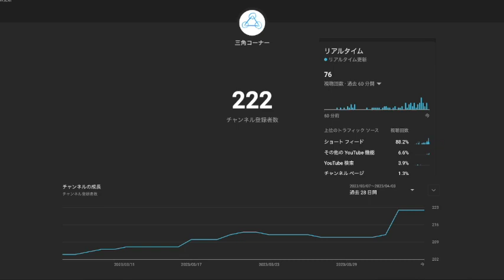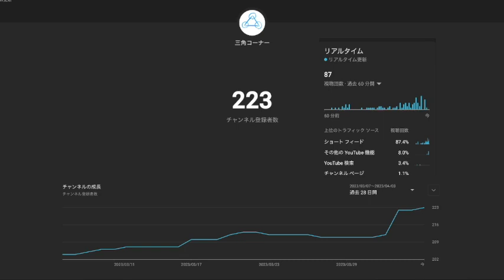登録者223人突破した瞬間！！！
こんにちは、三角コーナーです。

本日2023年4月4日、晴れて223人突破いたしました！

ありがとうございます。ありがとうございます。

今後は250人に向けて頑張っていきたいと思います。

この動画は作業用、睡眠用にご使用頂ければ幸いです。